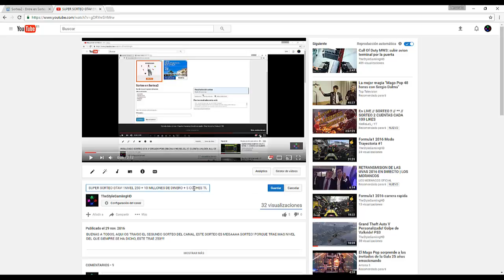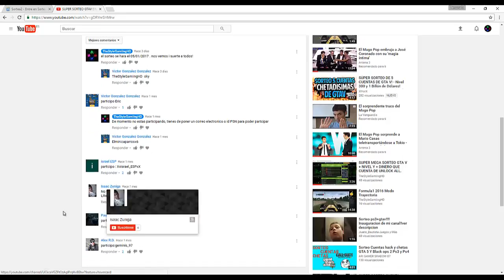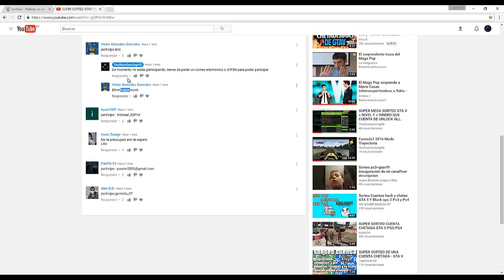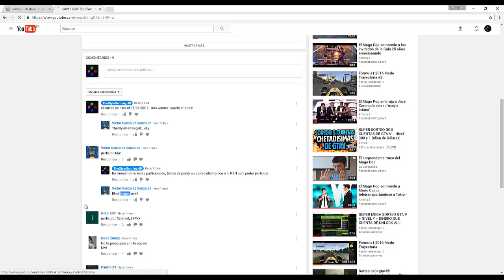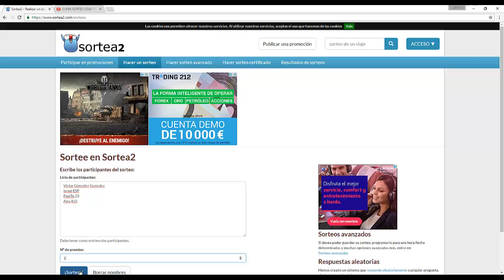super sorteo de gtav! NIVEL 250 + 10 MILLONES DE $ + TUNEO DE 5 COCHES A ESCOJER!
FECHA DE SORTEO : 05 DE ENERO DE 2017